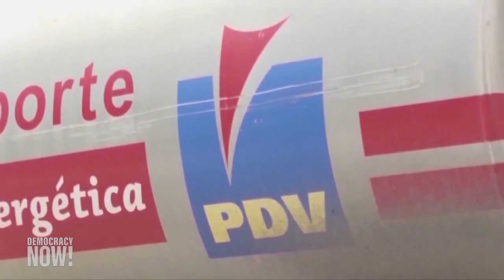Gustavo Petro habla sobre su llamado a descarbonizar la economía mundial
En la segunda parte de esta entrevista de Gustavo Petro con Democracy Now!, el presidente colombiano habla del cambio climático como un “asunto vital” que el mundo debe abordar colectivamente. Sin embargo, destaca, a diferencia del comercio mundial que se rige por un conjunto de reglas comunes, no existe una normativa que regule la descarbonización de la economía mundial a tiempo para evitar una catástrofe. “No hay tribunales para esto. No hay un sistema de justicia. Entonces cada quien puede simplemente actuar como le parezca”, dice Petro. Además, señala que la cantidad de dinero que los países ricos han proporcionado efectivamente para acelerar la transición a la energía limpia está muy por debajo de los compromisos asumidos en el Acuerdo de París de 2015 y es una gota en el mar comparado a lo que se está gastando en la guerra en Ucrania.